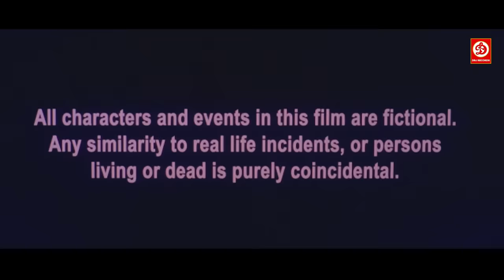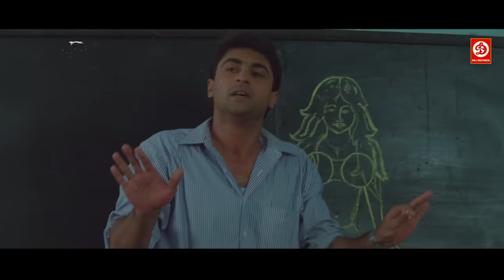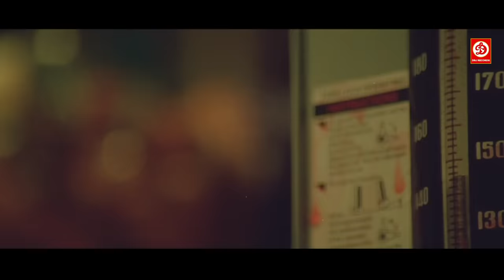सुनील शेट्टी और रवीना टंडन की अब तक की सबसे खतरनाक एक्शन हिट मूवी | Full Action Hit Movie |2 Chehare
Movie: 2 Chehare
Cast: Suniel Shetty, Raveena Tandon, Shatrughan Sinha, Farah Naaz
Director: Ashok Gaikwad